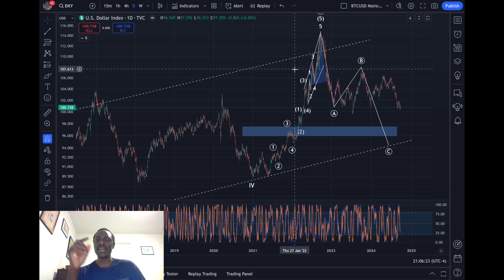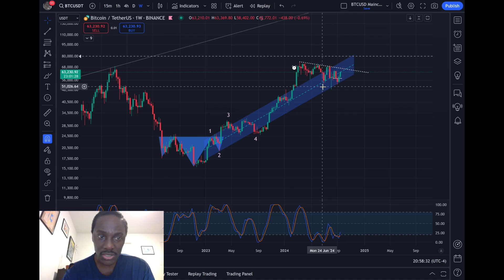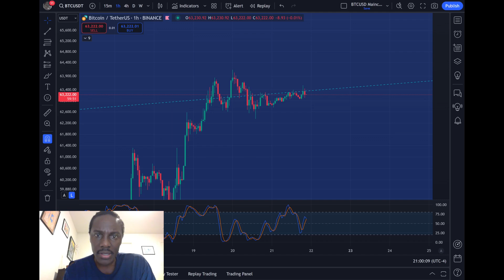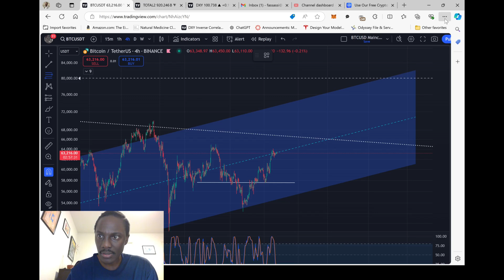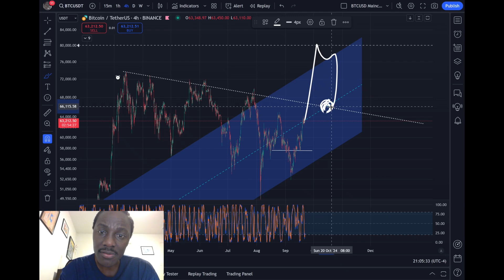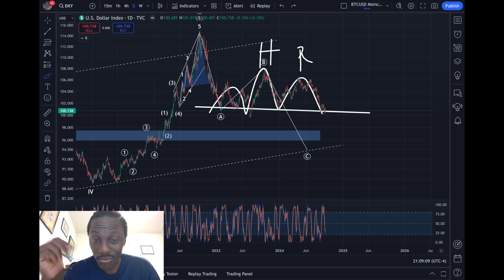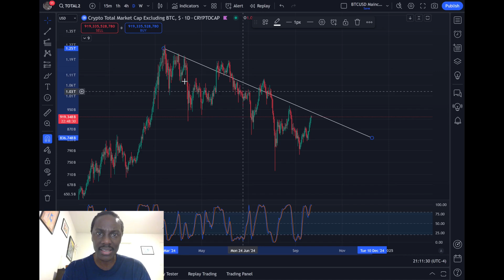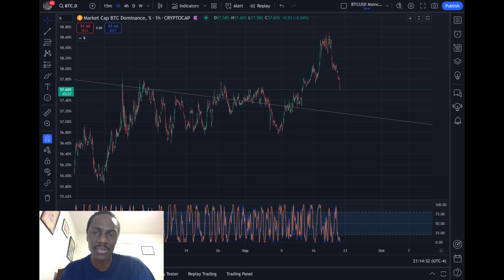Bitcoin to $80k?! The Fed Just Changed Everything! 🚀 Altcoins Ready to Explode!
Will we finally be able to break out???

Theme song credit: Spacehog - In the Meantime